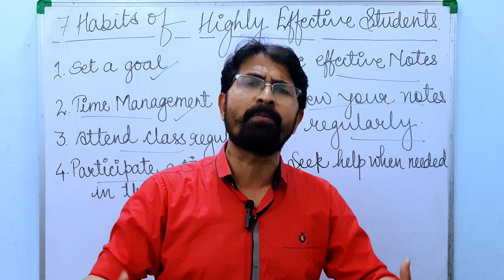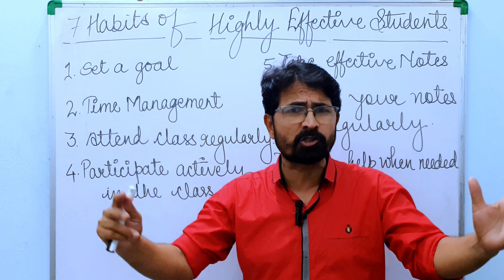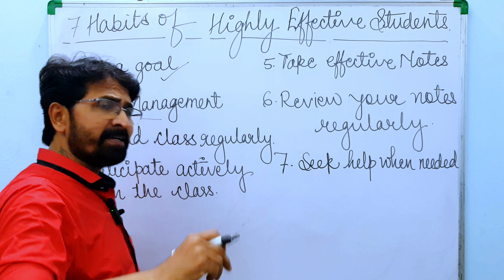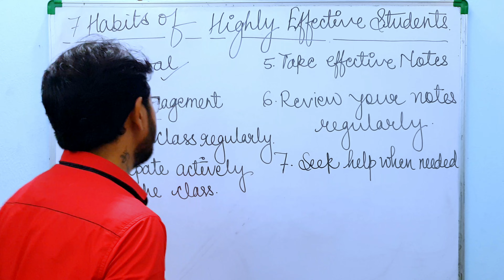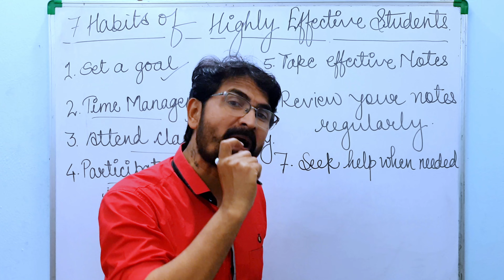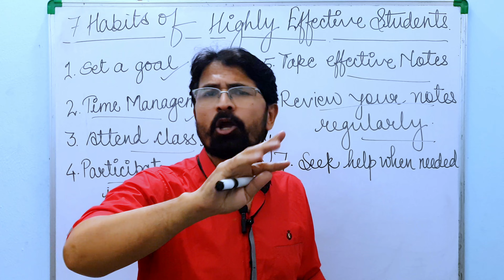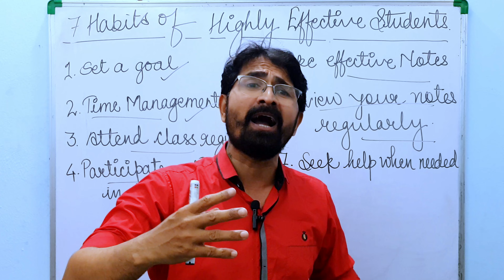7 Habits Of Highly Effective Students | Motivational Speech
7 Habits Of Highly Effective Students | Motivational Speech For Success In Life
Are you looking to take your academic success to the next level? This course is designed to help you become a highly effective student by following seven simple habits. In this course, you will learn from a motivational speaker who has helped countless students succeed in their academic and personal lives. With practical tips and inspirational stories, you will be motivated to adopt habits such as being proactive, setting priorities, and sharpening your saw. Each lesson includes actionable steps that you can implement right away, as well as exercises to help you internalize the concepts. You will also learn how to develop a growth mindset, which will help you overcome challenges and work towards your goals. The instructor provides regular feedback and personalized tips to help you overcome any obstacles you may face. By the end of the course, you will have the tools you need to become a highly effective student and succeed in all areas of your life. Don't miss out on this opportunity to transform your mindset and achieve true success.